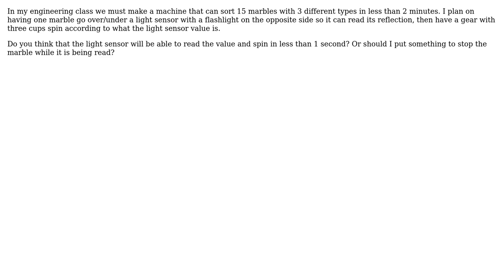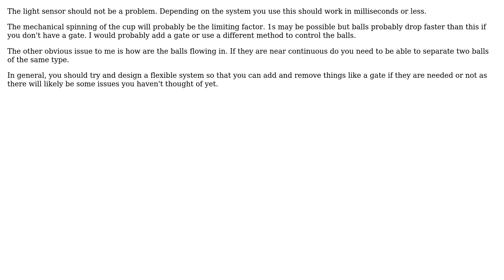Engineering: How fast can a VEX robotics light sensor operate? (2 Solutions!!)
Engineering: How fast can a VEX robotics light sensor operate?

With thanks & praise to God, and with thanks to the many people who have made this project possible! | Content (except music & images) licensed under CC BY-SA | Music | Images & others | With thanks to user nivag user Kevril user Jesus Leon user Chris Mueller and the Stack Exchange Network Trademarks are property of their respective owners. You are responsible for your own actions.